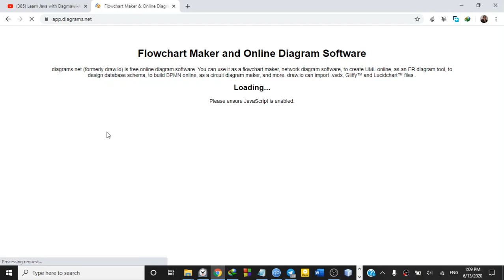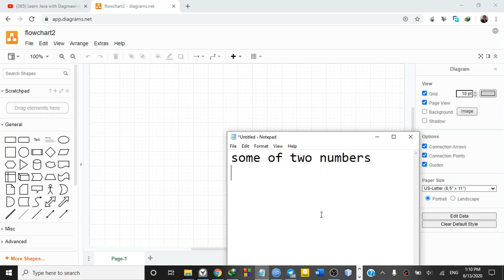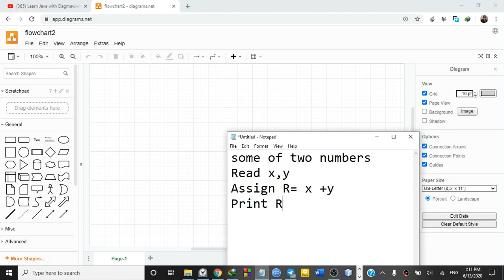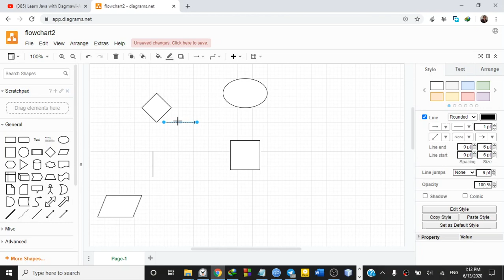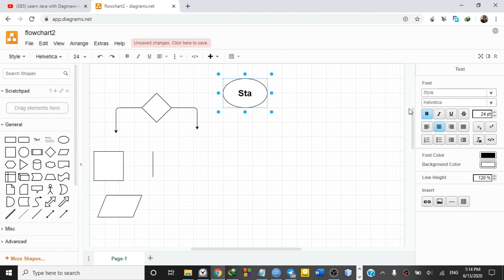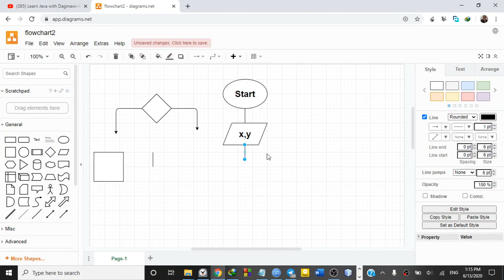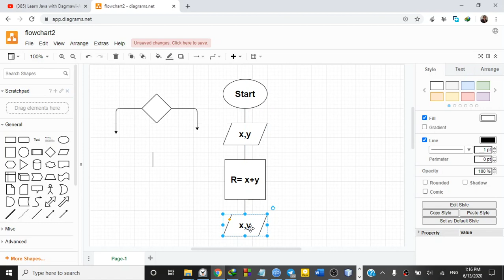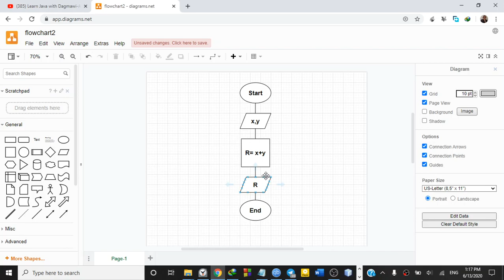14) Learn C++ with Dagmawi-Abate;Pseudocode and Flowchart;Amharic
In this tutorial, we will see Flowcharts and Pseudocodes
draw.io
Learn Software Engineering with Dagmawi Abate telegram